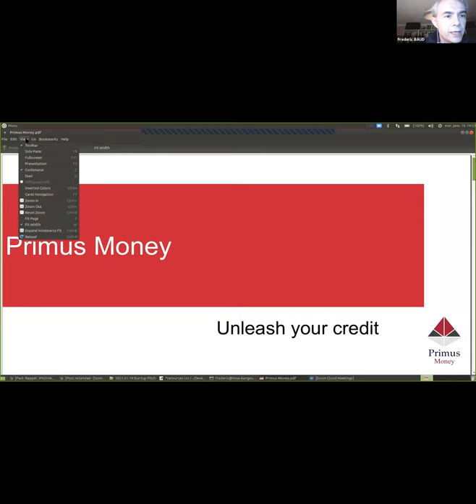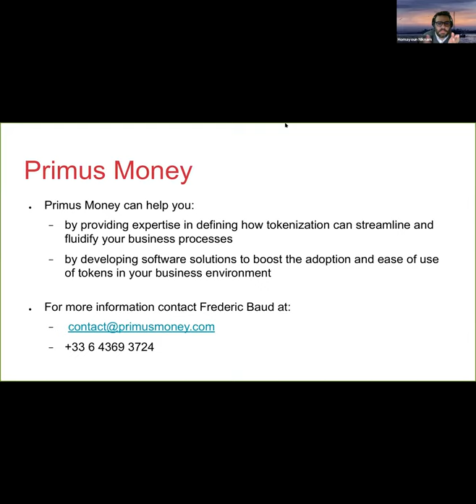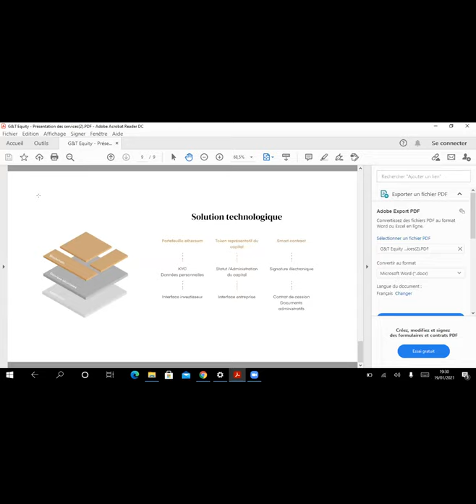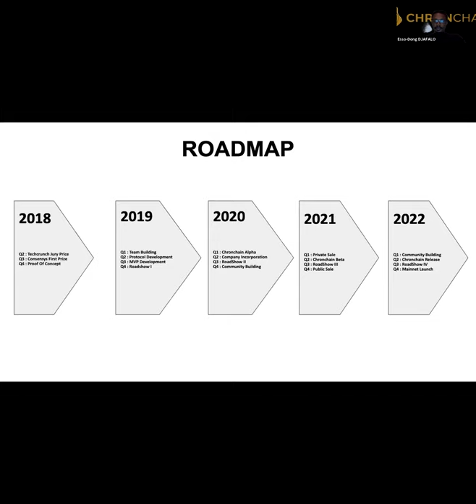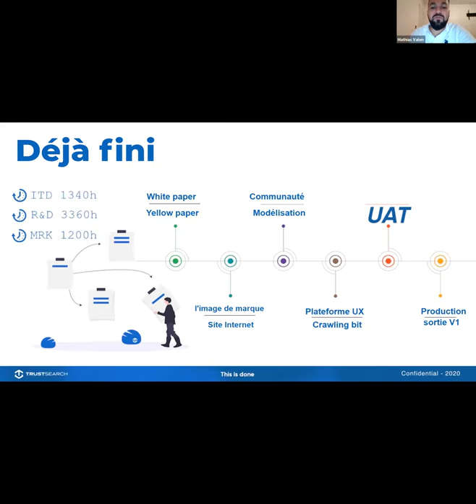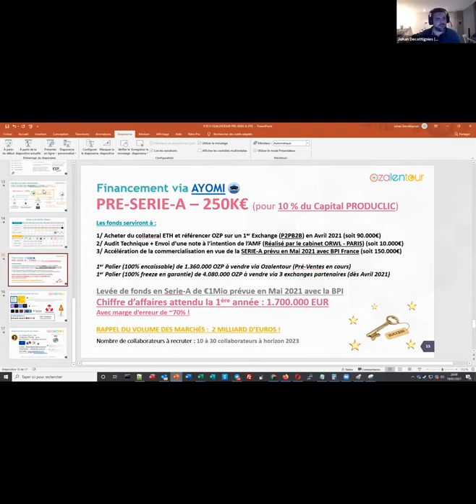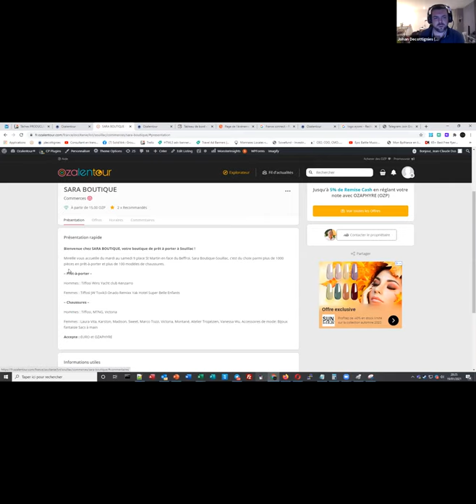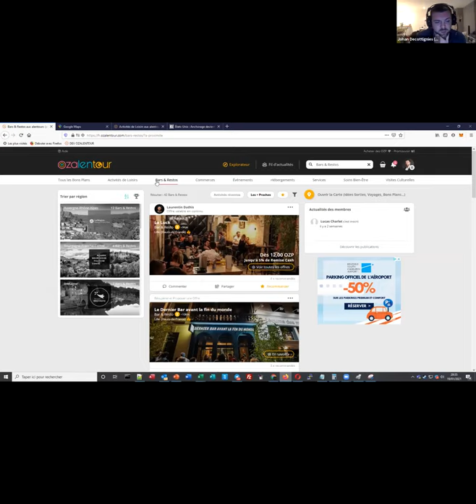Pitch Night Paris spécial “Blockchain”